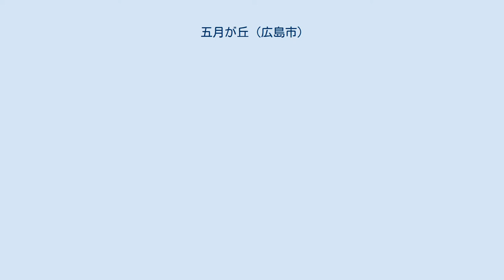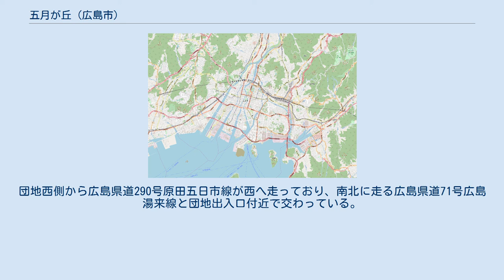五月が丘 (広島市)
五月が丘（さつきがおか）は、広島県広島市佐伯区の町名・住宅地名。
一丁目から五丁目まである。
郵便番号は731-5101（安芸五日市郵便局管区）。
当地域の人口は6,953人。
 五月が丘は広島市中心部（紙屋町）から北西へ約6km、同市佐伯区の東端に位置する住宅団地。
団地内は戸建て住宅が立ち並び、団地西部に「近隣公園」という名の公園、団地東部に広島市立五月が丘小学校・広島市立五月が丘中学校がある。
また、団地北側の安佐南区大塚東には私立の広島修道大学があり、五月が丘に隣接している。
 以下の年表に示す通り。
 1972年3月10日、土地区画整理事業の施行認可が取得され、同年3月15日に造成が開始される。
 1974年12月30日、一般売り出しの入居が始まる。
 横川駅前・己斐（西広島駅・広電西広島駅付近）・五日市駅北口方面とは広電バスの運行するバスで結ばれている。
 西広島駅方面とはエイチ・ディー西広島の運行するバスでも結ばれている。
 広島高速交通広島新交通1号線（アストラムライン）の広域公園前駅から徒歩10分-30分。
 団地南東から入れる広島県道265号伴広島線は己斐峠を越えて広島市中心部方面へつながっており、前述のボンバスの経路となっている。
団地西側から広島県道290号原田五日市線が西へ走っており、南北に走る広島県道71号広島湯来線と団地出入口付近で交わっている。